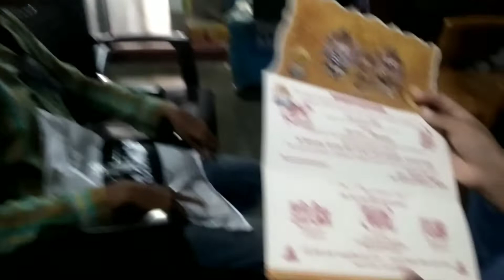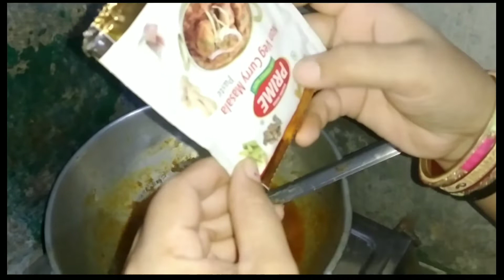ଆମ ଘରକୁ ଆସିଛନ୍ତି ଭାଇର ସଳା/Bharati Odia Vlogs